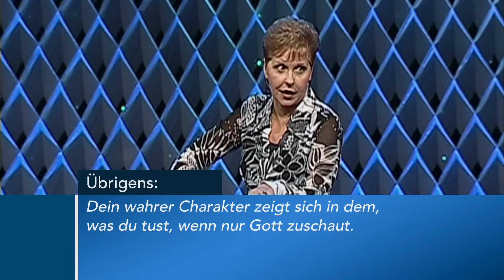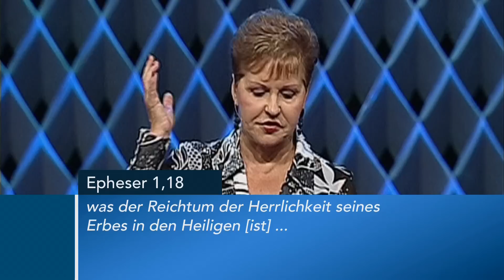Sei ein Nachahmer Gottes – Joyce Meyer – Gott begegnen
Bist du auch manchmal unzufrieden mit dir selbst und versuchst so zu sein wie andere? Lerne in Joyce‘ Predigt "Sei ein Nachahmer Gottes", wie das Nachahmen von Gottes Charakter dich zu einer glücklichen und zufriedenen Person macht.